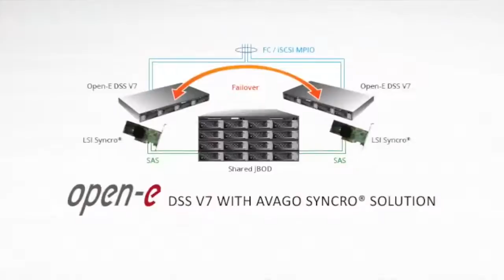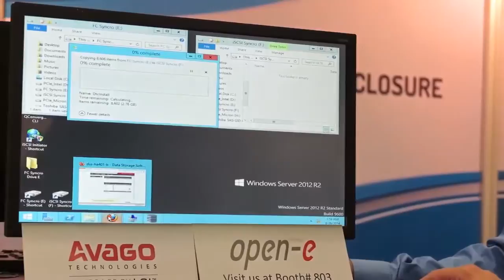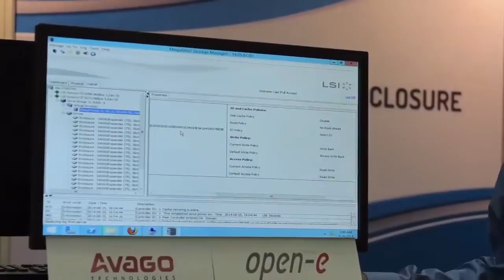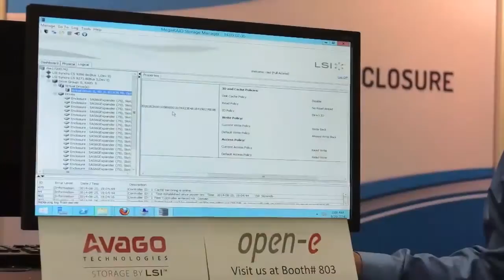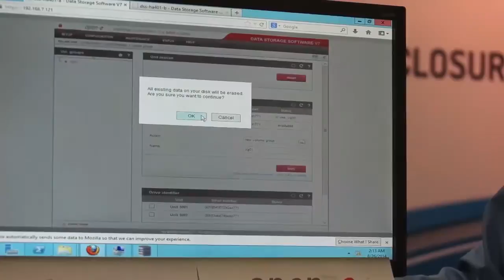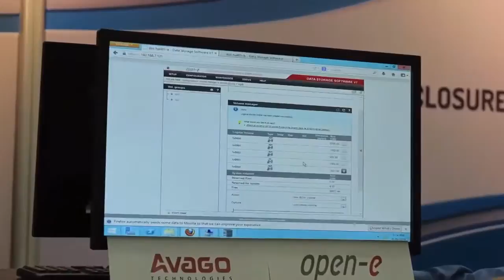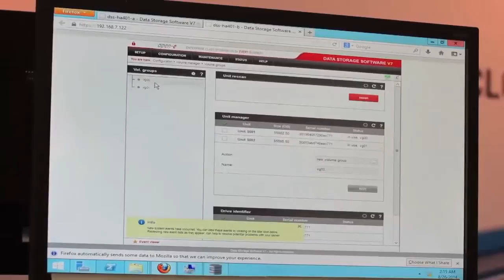Open-E DSS V7 with Avago Synchro Solution at VMworld 2014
A live presentation of Open-E DSS V7 with Avago Technologies Syncro® Solution discussed by Todd Maxwell from Open-E, Sreenivas Bagalkote from Avago and Charlie Fei from AIC during VMworld 2014 in San Francisco.  The solution allows white box builders to create active-active cluster setups with Fibre Channel or iSCSI Shared Storage and involves Avago Technologies Syncro® RAID Controllers.